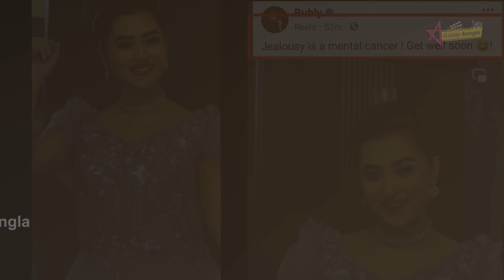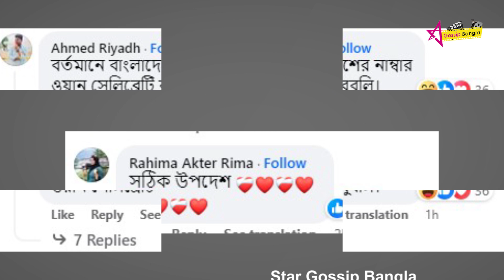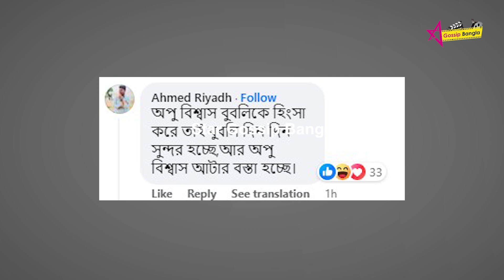অপু বিশ্বাসকে হিংসুটে পাগল বলে সুস্থতা কামনা করলেন শবনম বুবলি! | Star Gossip Bangla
Topic:অপু বিশ্বাসকে হিংসুটে পাগল বলে সুস্থতা কামনা করলেন শবনম বুবলি! | Star Gossip Bangla

স্টার গসিপ বাংলা সম্পর্কে আরো জানুনঃ

স্টার গসিপ বাংলা একটি সম্পূর্ণ  বিনোদনমূলক চ্যানেল  ।
এখানে আপনি সকল ধরনের বিনোদন মূলক ভিডিও যেমন  আপনার পছন্দের নাটক,
মুভি ,খেলাধুলা সহ সকল তারকার ক্যারিয়ারের  "শুরু থেকে বর্তমান " সিরিজ থেকে শুরু করে সকল ধরনের  ভিডিও পাবেন। আমরা প্রতিদিন ভিডিও আপলোড দিয়ে থাকি  মিডিয়া জগতের সকল আপডেট পেতে আমাদের সাথেই থাকুন।

আমাদের চ্যানেল দেখার জন্য আপনাকে অনেক ধন্যবাদ.

About Star Gossip Bangla:
Star Gossip Bangla is a complete entertainment channel. Here you can find all kinds of entertainment videos like your favorite dramas, All star careers including movies, sports All types from "Start to Present" series Get the video. We upload videos daily Stay with us to get all the updates from the media world.